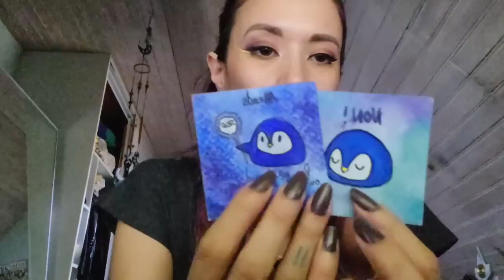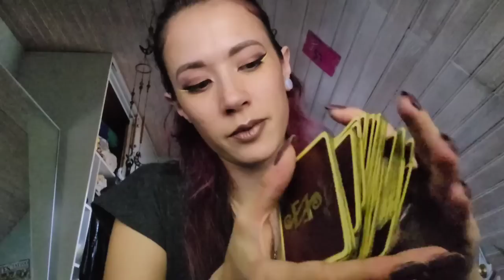Canalisation Collectif Masculin | 🤯 (j'ai pas de mots...)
Pour participer au soin du mois :
• Faire une participation de 10€ minimum, vous êtes libre du montant, le soin vaut 60€ Il est dispo pendant tout le mois (⚠⚠⚠SÉLECTIONNEZ "ENVOYER A UN AMI"⚠⚠⚠)
• Les liens sont envoyés à partir de 20h30 le jour du soin
• Mettez votre adresse mail dans la partie message (un bonjour est toujours apprécié ʕ・ᴥ・ʔつ❤ )
• Le soin est dispo en replay jusqu'a la fin du mois
(⚠OBLIGATOIRE : METTEZ VOTRE ADRESSE MAIL DANS LA PARTIE MESSAGE⚠)

Heya ! :3

Je m'appelle Adrénalia, je suis médium, psychoénergéticienne, thérapeute et pingouin.

Si tu lis cette barre d'info, glisse discrètement le mot "pop corn" dans un commentaire.

Ainsi soit-il ♥